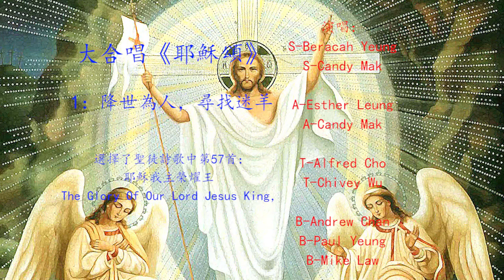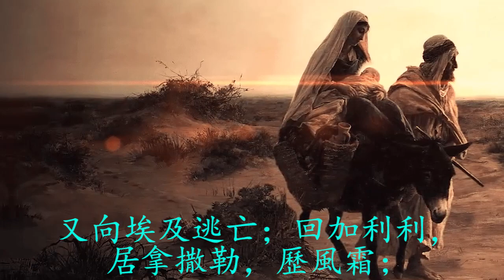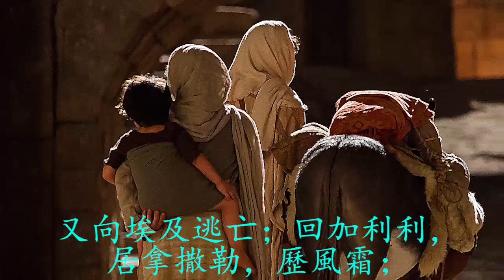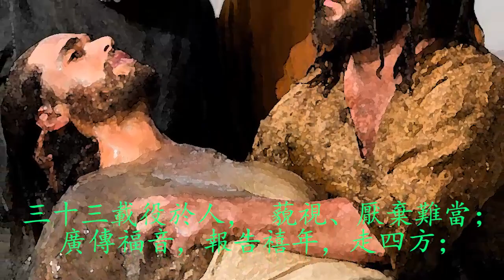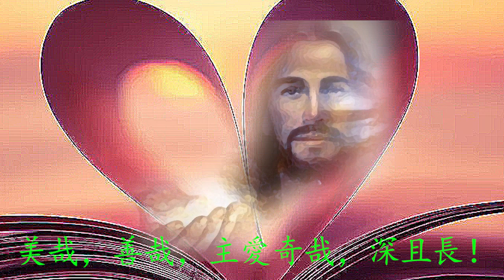1 降世為人，尋找迷羊